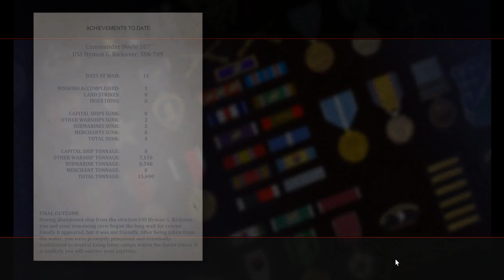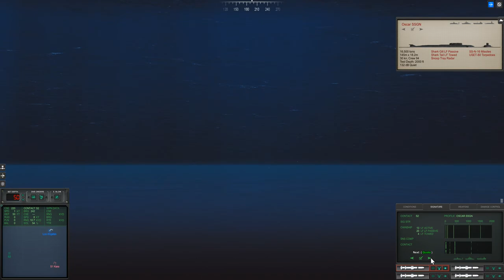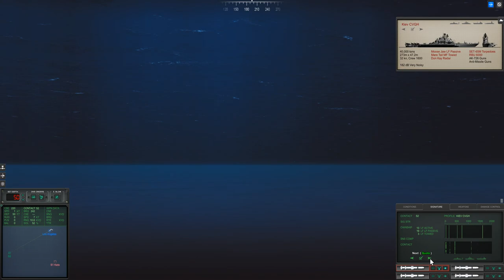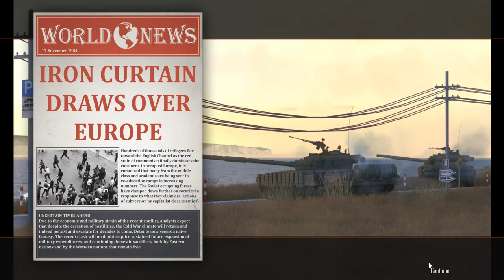Cold Waters Gameplay